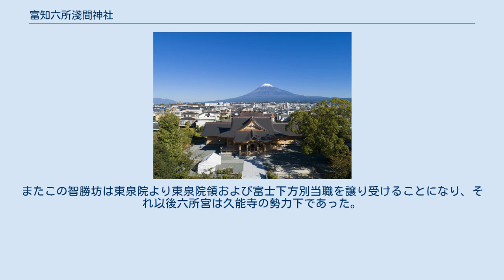富知六所淺間神社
富知六所淺間神社（ふじろくしょせんげんじんじゃ）は、静岡県富士市にある神社。
式内社論社。
旧社格は郷社で、現在は神社本庁の別表神社。
通称は三日市浅間神社（みっかいちせんげんじんじゃ）。
全国にある浅間神社の一社。
富士下方五社（五社浅間）の「六所宮」にあたり、首座である。
 通常、「浅間神社」といえば木花開耶姫命を主神とするが、当社はその父神の大山祇命を主祭神としている。
神仏習合時代は金剛界大日如来を本地仏としていた。
 伝承では孝昭天皇2年6月10日、富士山山腹に創建と伝えられる。
その後噴火のため延暦4年（785年）に現在の地に遷座したとされる。
崇神天皇により四道将軍として派遣された建沼河別命は当社を厚く崇敬し、勅幣を奉った。
周辺に市が立ち「三日市浅間」と呼ばれるようになったという。
また明和4年（1767年）に記された由緒書によると、平城天皇の大同元年（806年）に五社（当社を含む）を建立したとある。
 元は「六所宮」や「六所浅間宮」と呼ばれ、明治5年（1872年）に郷社に列せられると富知六所淺間神社へと改称した。
中世は六所宮と呼ばれることが多く、また近世の史料である文久2年（1862年)の図では、同神社を指して「冨士六所浅間宮 吉原宿ヨリ凡八丁」とある。 当社は富士下方五社の1つであり、五社別当を務める東泉院（現在は廃寺）が直轄する神社であった。
五社の中でも惣社とされ、永禄13年（1560年）の「富士山大縁起」で「惣社」と記される、五社の中でも筆頭にあたる神社であった。
しかしその影響勢力は時代により偏移があり、駿河侵攻後に武田氏が同地を支配すると、武田信玄は元亀元年（1570年）に別当職を東泉院に代え久能寺に与えている。
これは久能寺による「武運運長久之祈念」に対する恩賞として与えられたものであった。
 しかし武田氏滅亡から小田原征伐を経て徳川家康の関東移封を迎えると、駿河国は豊臣秀吉の影響下に入る。
その際東泉院は天正18年（1590年）に別当領190石を安堵され、この190石は六所宮を含む下方五社の神領であることから、六所宮は再び東泉院の勢力下に戻っていたとされる。
しかし慶長5年（1600年）の朱印状では190石が安堵されているのは東泉院ではなく久能寺の院家の1つである智勝坊であり、再び久能寺の勢力下に収まっている。
またこの智勝坊は東泉院より東泉院領および富士下方別当職を譲り受けることになり、それ以後六所宮は久能寺の勢力下であった。
 『延喜式』神名帳中の駿河国富士郡の式内社として「富知神社」とあり、当社はその論社とされる。
 拝殿